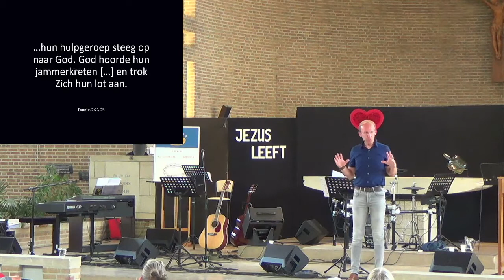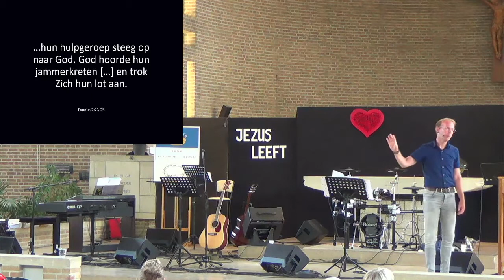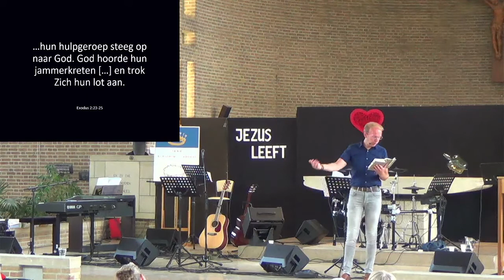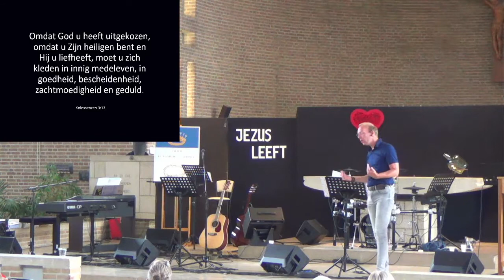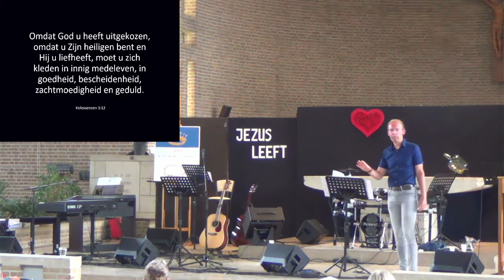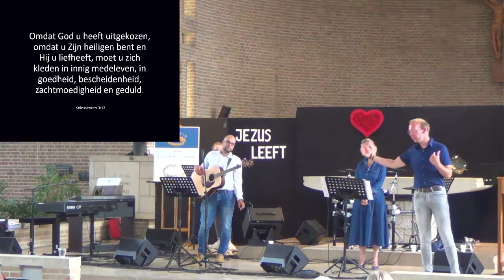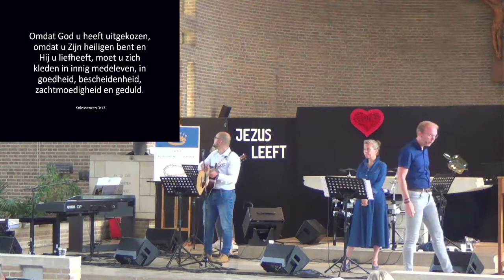EGZ Kerkdienst 4 juli 2021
Hans Borghuis spreekt over 'Naar wie luisteren we'?